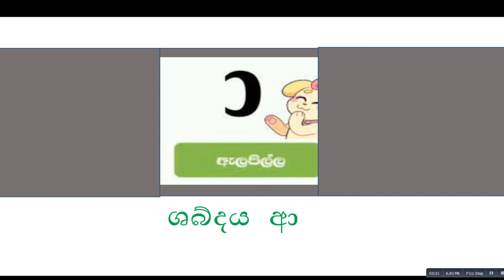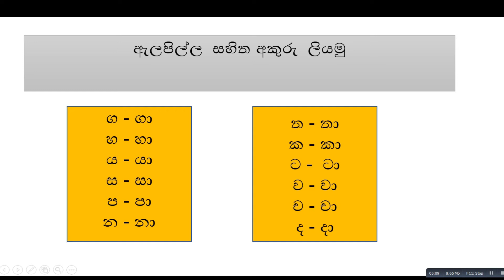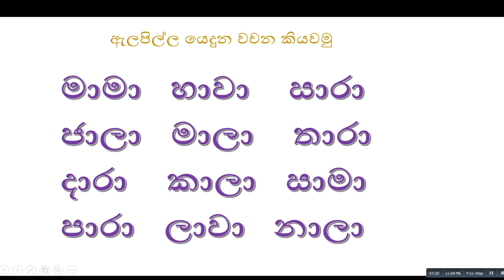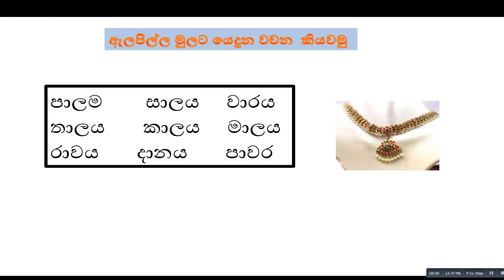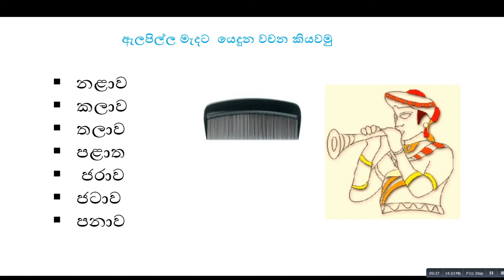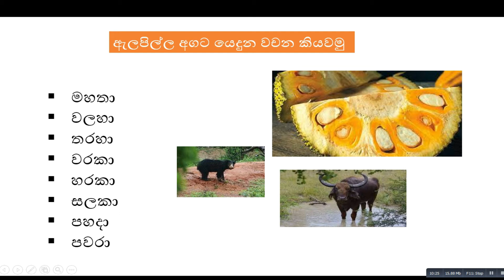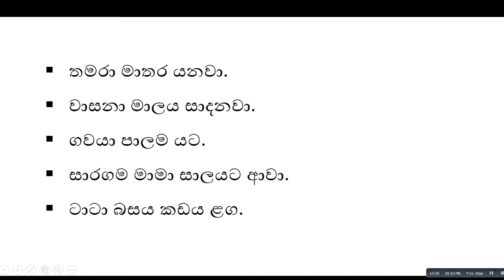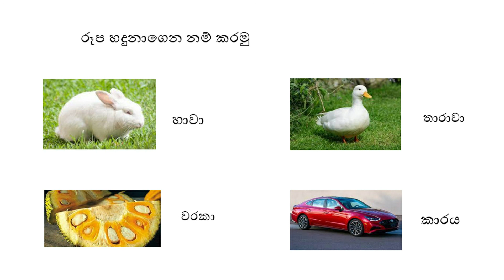Alapilla | ඇලපිල්ල හදුනාගනිමු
ඇලපිල්ල නිවැරදිව හඳුනාගෙන වචන සහ වැකි නිවැරදිව ගොඩනගමු.